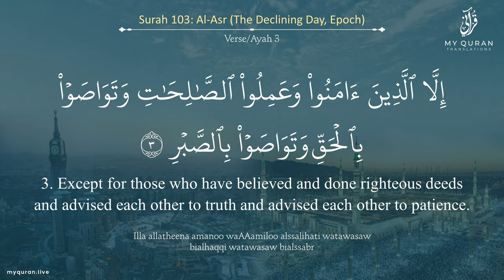103 Surah Al Asr With English Translation By Sheikh Yasser Al Dossary